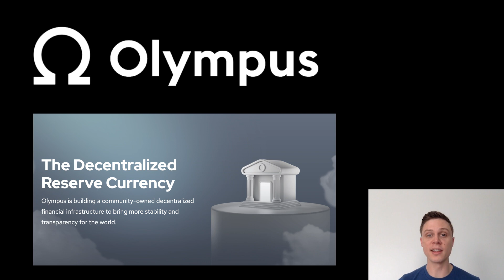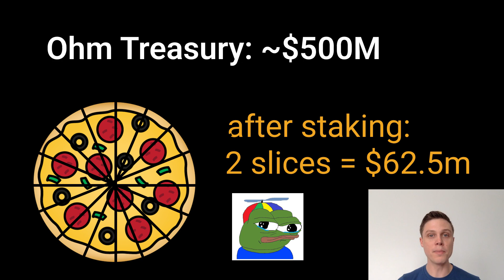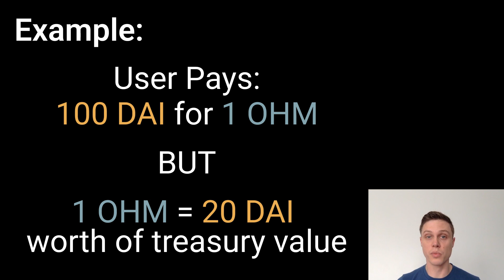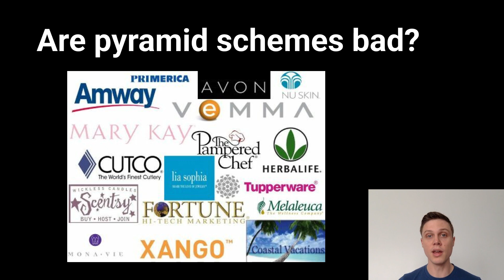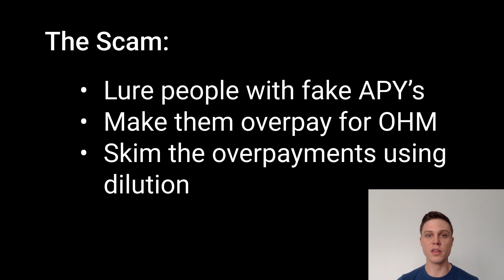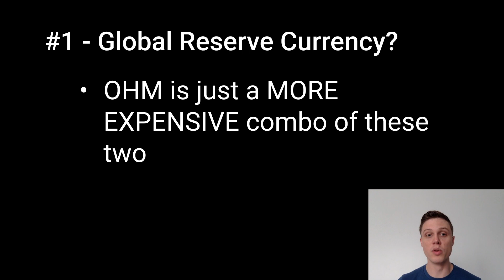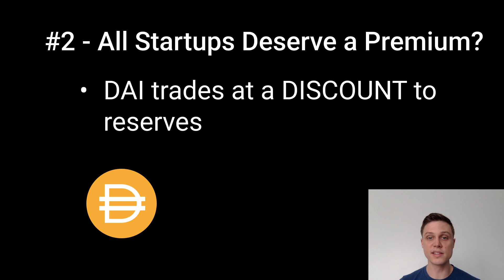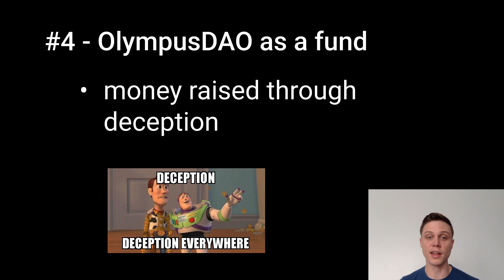Yes, Olympus DAO is a SCAM | Here's how it works...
Ethereum/Polygon/Arbitrum/Avalanche/Optimism/BSC:
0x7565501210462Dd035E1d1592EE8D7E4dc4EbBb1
Bitcoin:
bc1qmkpexlex3ht6q8uc2a73lcauheerxp67t0cmfn